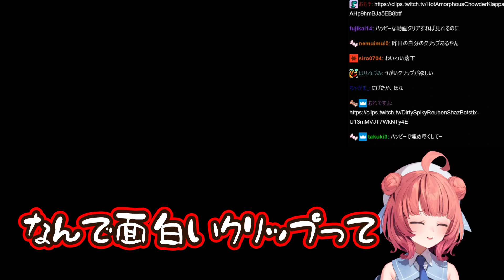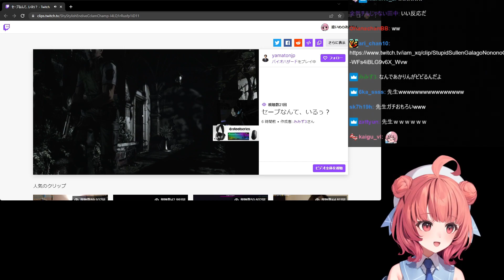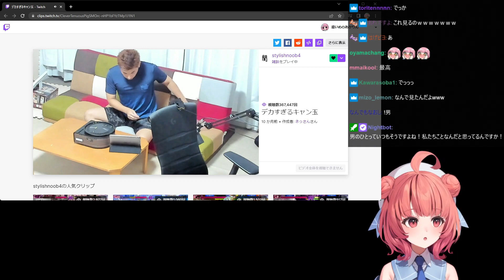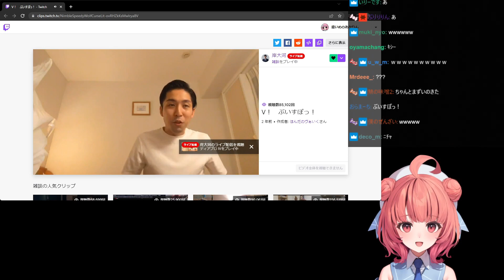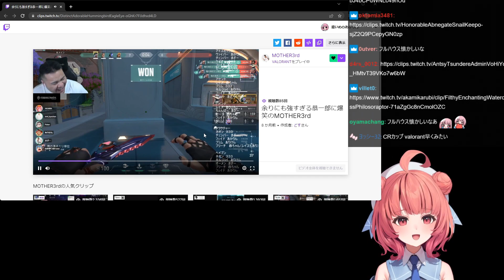夜間警備の後、怖さを忘れるためにクリップを見るあかりん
ぶいすぽっ！許諾番：04124

ED曲:Apire
イラスト素材：illustAC